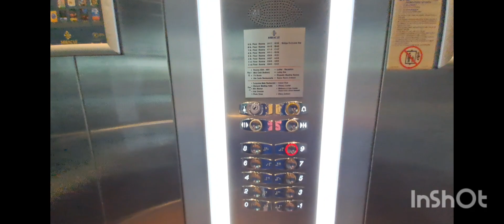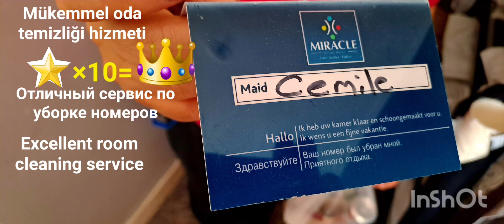Miracle Resort hotel 5☆ ultra all inclusiv 19.09.2023 - ... Lara, Antalya, Turkey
Небольшой обзор вида из отеля Миракл, пирса и пляжа, вида с лифта и выхода с него и конечно в благодарность имя того человека, без которой не будет приятной чистоты в номере (Cemile).
Miracle Hotel'in, iskelenin ve plajın manzarasının, asansörden ve çıkıştan manzaranın kısa bir özetini ve elbette, onsuz odada hoş bir temizlik yapmayacak kişinin adına teşekkür ederim (Cemile).
A small overview of the view from the Miracle hotel, the pier and the beach, the view from the elevator and exit from it, and of course in gratitude to the name of that person, without which there will be no pleasant cleanliness in the room (Cemile).
100% = 👍